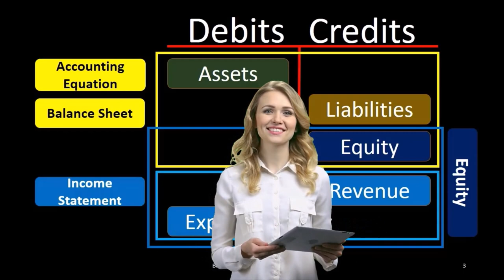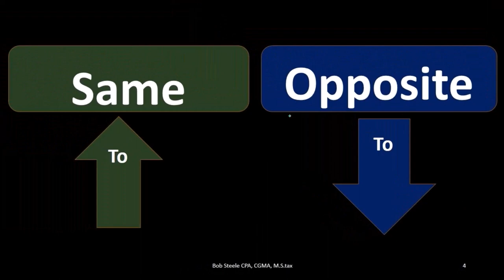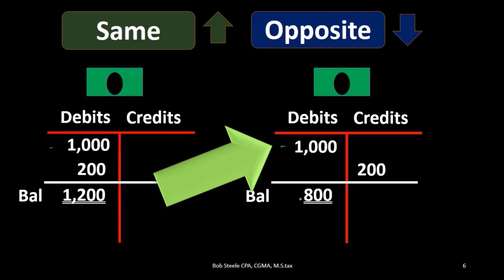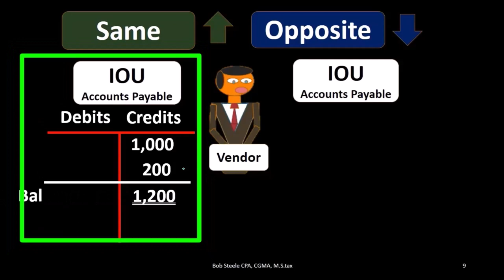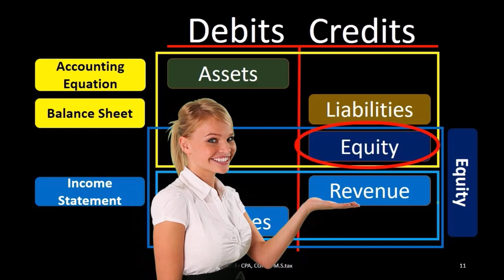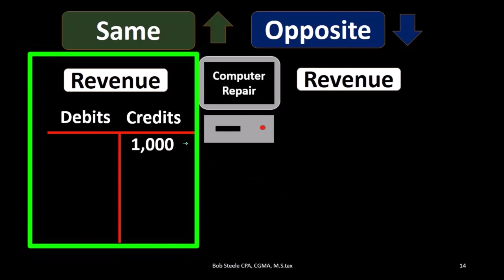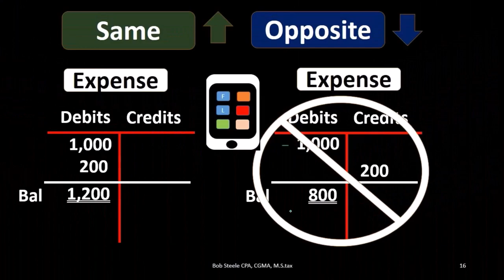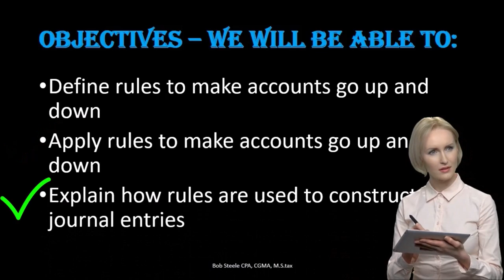Reglas para usar débitos y créditos 210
Reglas para usar débitos y créditos
Contabilidad financiera